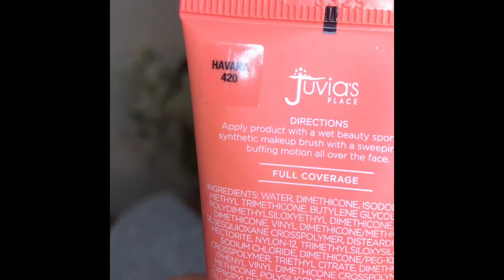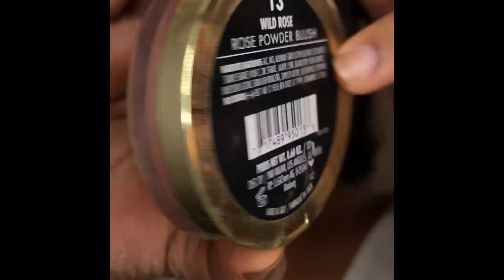FIRST TUTORIAL I FILMED !! BETTER QUALITY VIDEO :)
This is the first tutorial I shot on my iPhone using iMovie! I hope this video is a lot better quality than my other ones already uploaded! I"m working on improving my camera, stay patient with me yall lol.